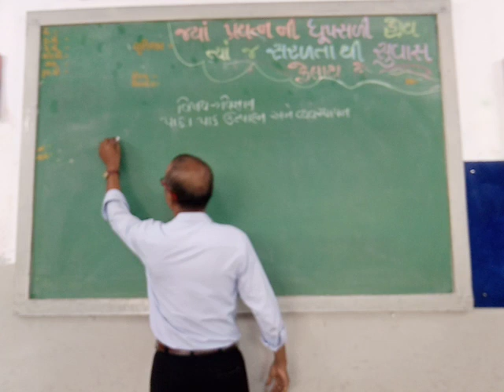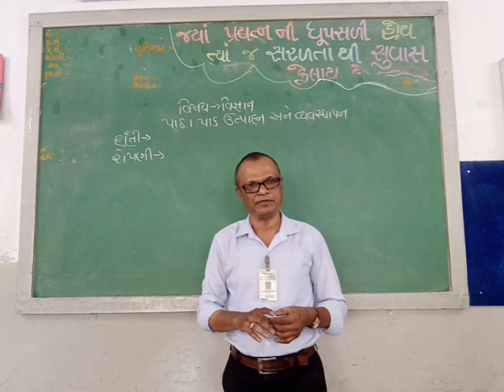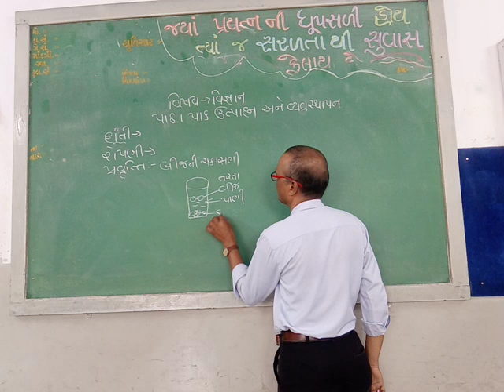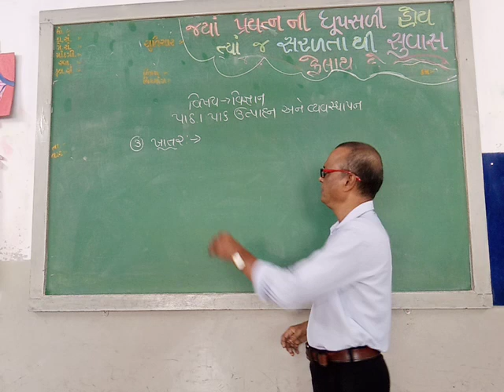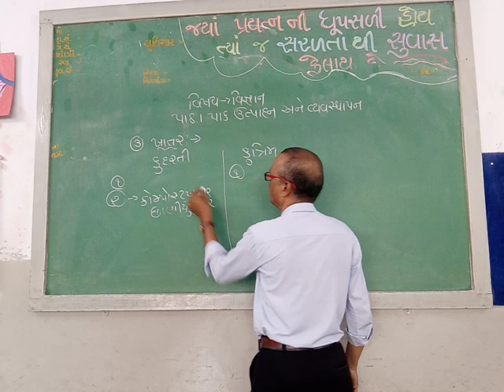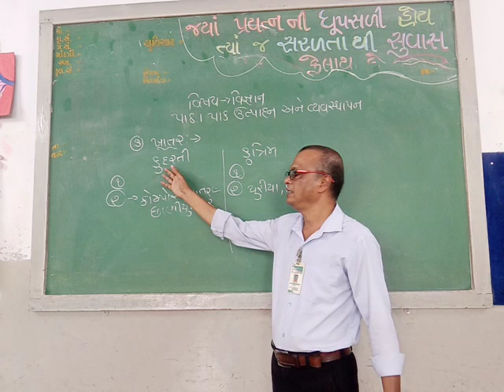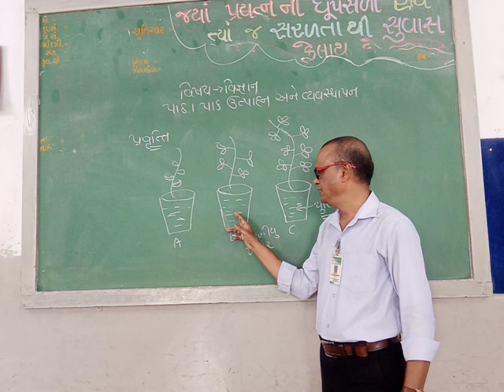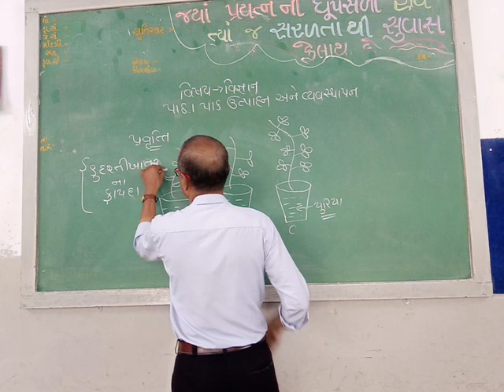JKMBPS ધોરણ - 8 વિજ્ઞાન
પાઠ - 1  પાક ઉત્પાદન અને વ્યવસ્થાપન- તાસ- 2